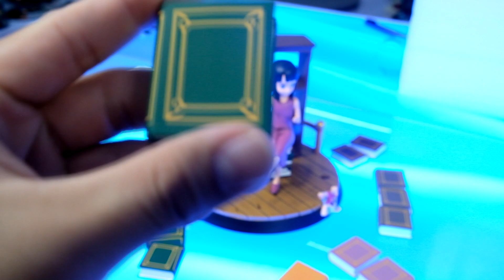Unboxing "Tc Studio - 1Set SHP Kids" - ONEPIECE - Old Stock Video Upload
Hallo Rakjel,
Hari ini Special EDITION lagi guys!!!
kali ini mimin akan upload video yang sudah cukup lama ya,
dan masih menggunakan teknik video lama no jutsu.

Video yang tidak kalah menarik nih,
1 set figure SHP dari ONEPIECE!!
yakni Luffy, Zoro, Usopp, Nami, Sanji, Chopper, Franky, Robin, dan Brook guys!!!

Langsung saja simak Videonya guys!!!